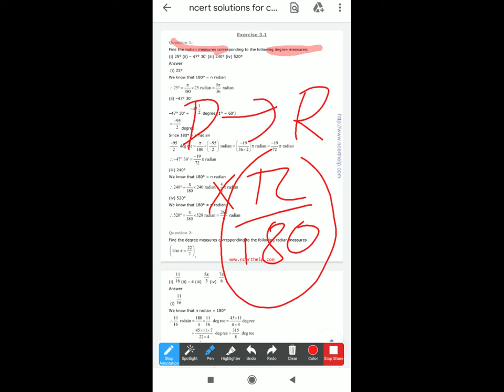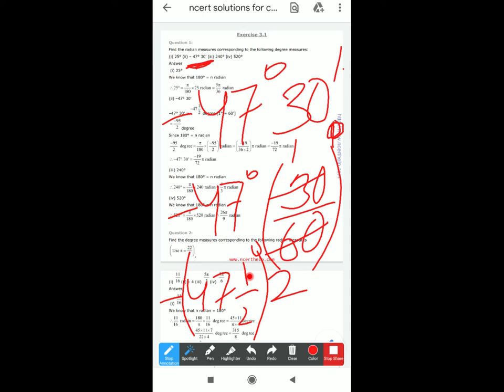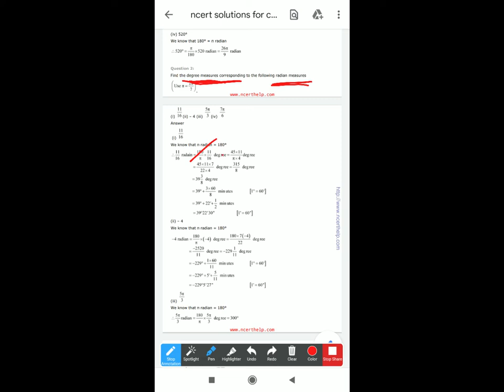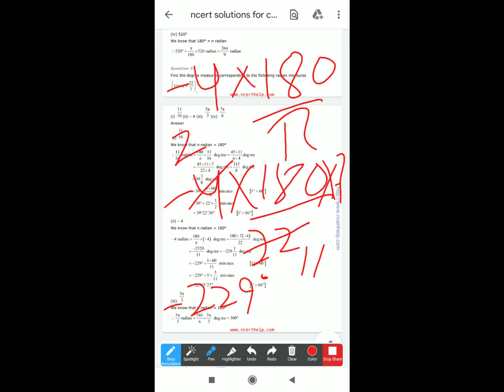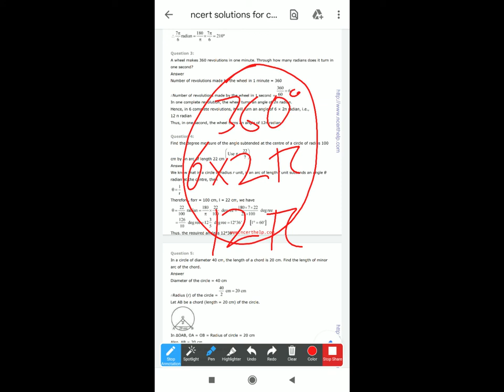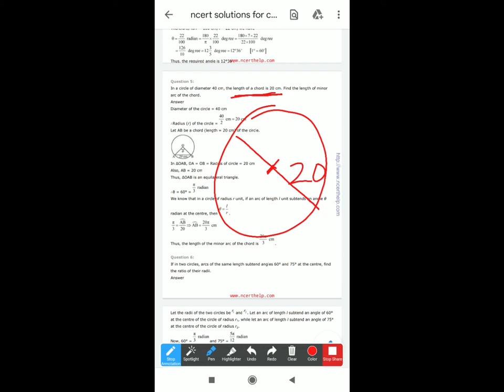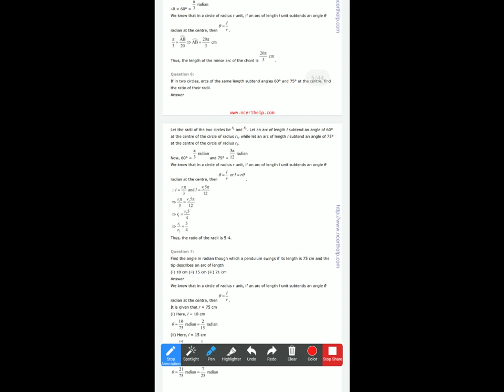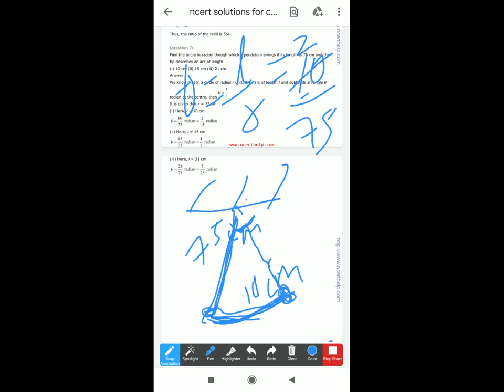Class 11th trigonometry ex-3.1 detail description by Sanjeev Jaiswal